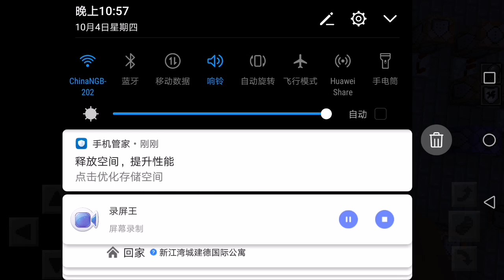minecraft anne horror house escape